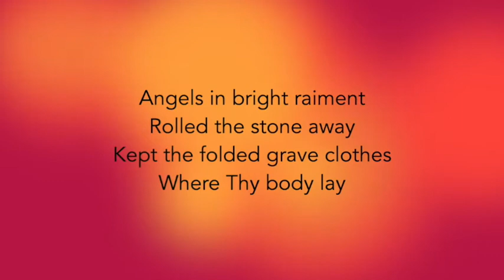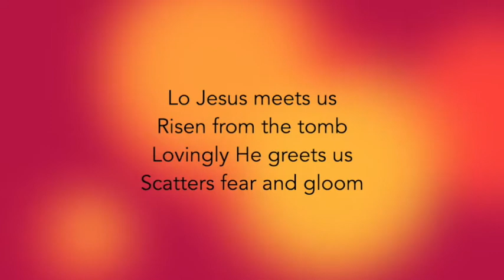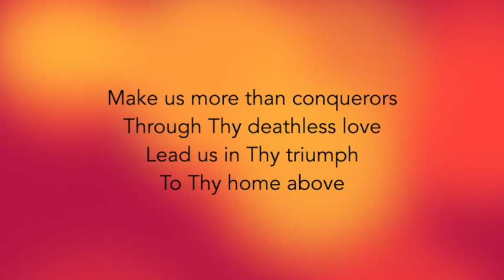Thine Be The Glory Lyric Video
CCLI Song #21837 Budry | Handel | Hoyle

Emmanuel Marlborough Church music team -
Val Nelson-Piercy: Vocals
Phil Leach: Music